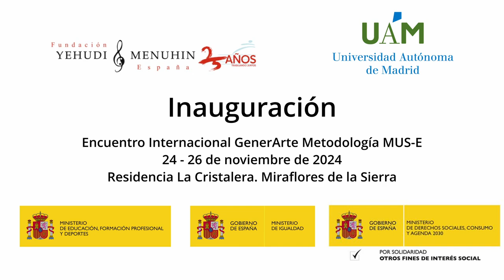Inauguración. Enc. Inter. GenerArte - Metodología MUS-E. M. de la Sierra 24 - 26 Noviembre 2024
Inauguración. Enc. Inter. GenerArte - Metodología MUS-E.. Miraflores de la Sierra 24 - 26 Noviembre 2024